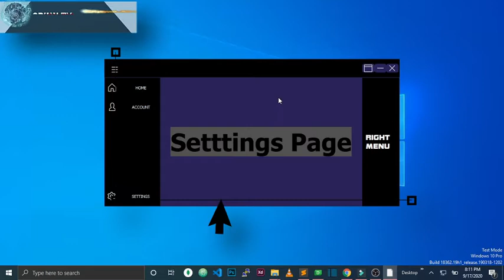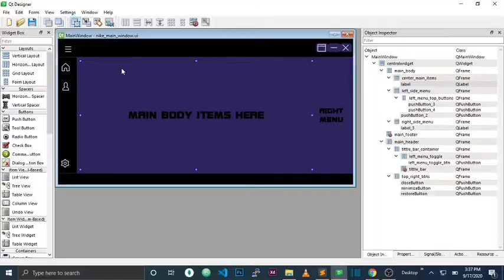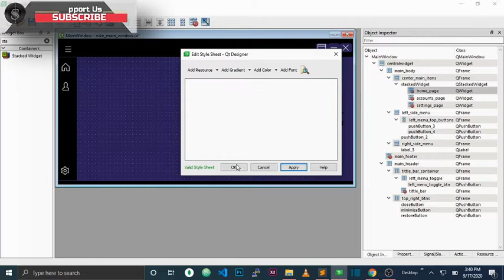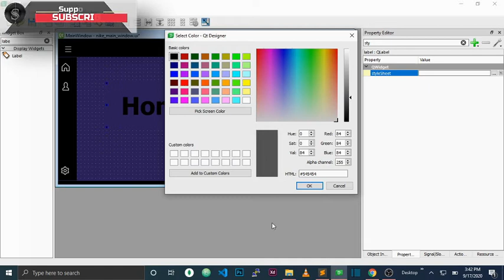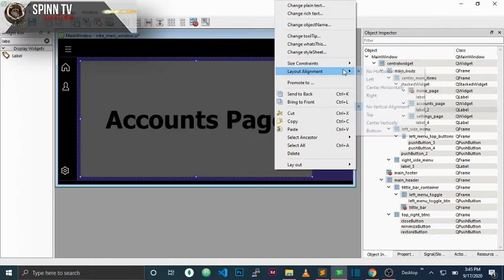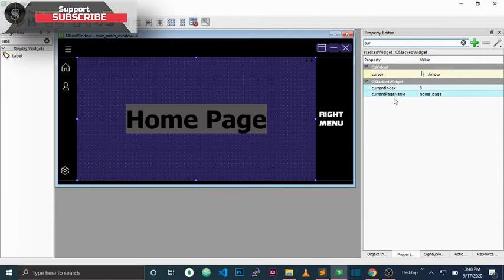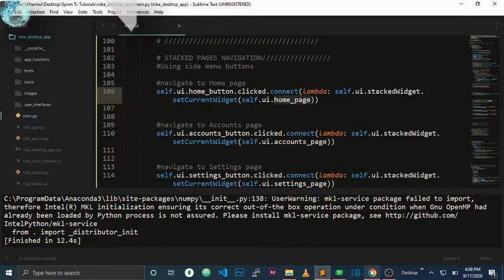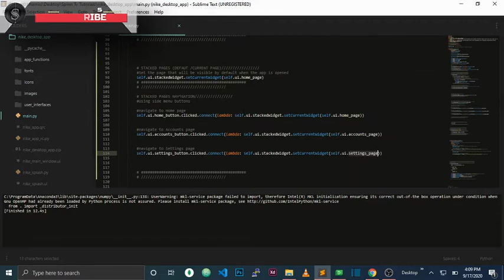#8 Python Multi Pages App | Stacked Pages / Widgets Python Desktop App QTDesigner, Pyqt5, Pyside2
In this part[8]  we are going to create stacked page widgets with a navigation menu to navigate through these pages using python,Qt Designer, Pyqt5, and Pyside2.

This is a tutorial series where we will be building a full Desktop App one component at a time.

Python Move Or Center Your App Main/Splash Screen Window On-Screen On App Start | Modern Flat Style

Python Customize and animate Q Push Buttons using few lines of code and JSon | PyQt PySide